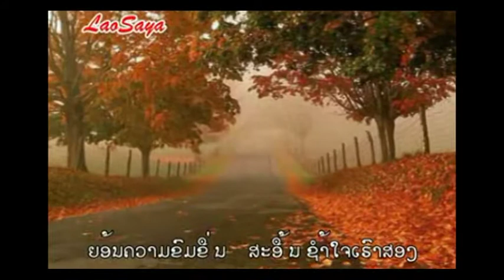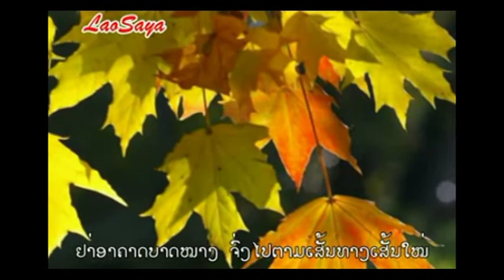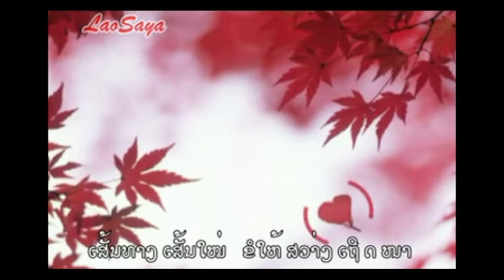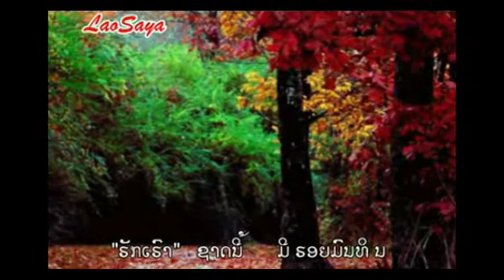ເສັ້ນທາງ ເສັ້ນໃໝ່ - (ບົວບັງໄບ) Boua Bang Bai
ເພງ      : ເສັ້ນທາງ ເສັ້ນໃໝ່ (Sénh Thang Sénh Mai)
ສິລປິນ  :  ບົວບັງໄບ  (Boua Bang Bai)
ປະພັນ  :  ພອນປະດິດ ພົມມະພາວັນ (Phonpradith Phommaphavanh)
ຕັດຕໍ່ວີີໂອ  : ສົມລິດ ໄຊຍະບຸນຊູ  Somlith Sayabounsou (LaoSaya)